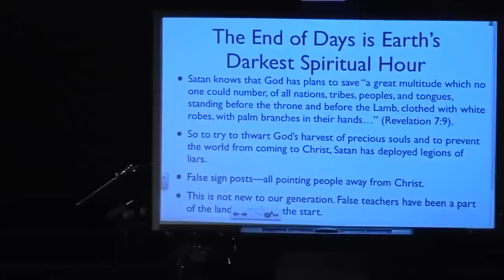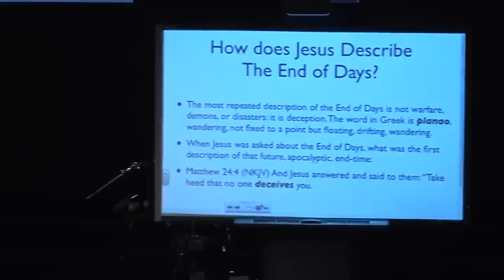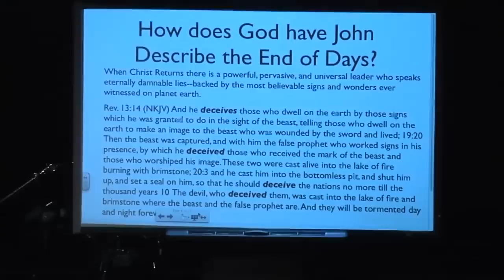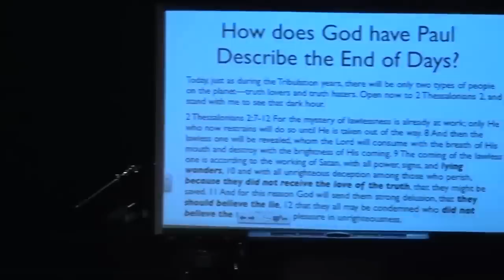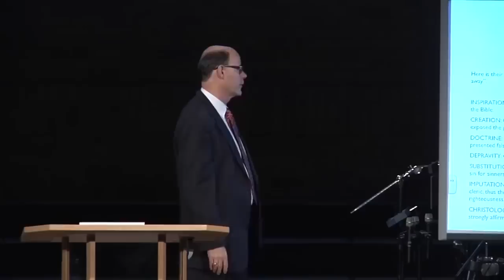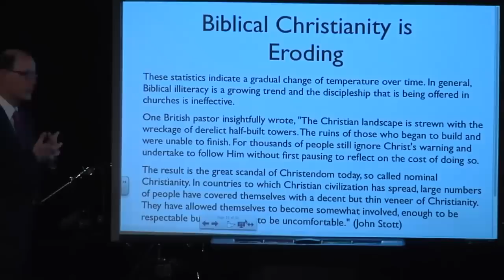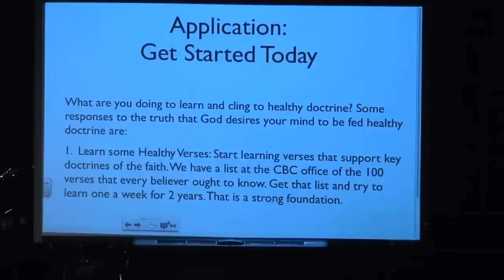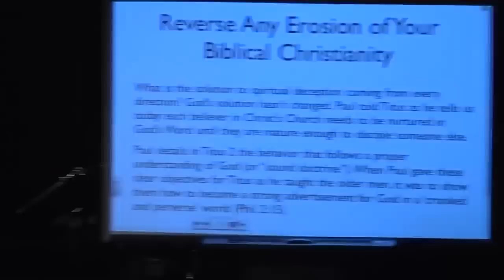WATCH FOR DECEPTION What is the Most Repeated Sign of the End of the World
Beware of the Angel of Light, Satan

The Deceiver, the Liar, the One who cannot abide in the Truth is allowed to exert his full powers of deception. God is guarding and preserving all the truth-lovers, the rest of mankind goes with the Devil. That is a thumbnail of the End.

The First Seal is the Global spread of the Lie.  Amazingly, this first seal and its white horseman of deception is an event on God’s timetable, much described in the Scriptures. We ended last time in 2 Thessalonians.

Please turn back there with me and as you do, remember that these twin epistles to the church in the city of Thessalonica, were Paul’s first epistles. Paul taught them more about Christ’s end-time plans, than anyone except John in Revelation.

First, Truth Gets Abandoned: 2 Th. 2:3

Then, Almighty God Gets Pushed Aside: 2 Th. 2:4-8

Then, Satan Amazes the World: 2 Th. 2:9-10

So, God Sends Strong Delusion on Truth Neglectors: 2 Th. 2:11-12 And for this reason, God will send them strong delusion, that they should believe the lie, 12 that they all may be condemned who did not believe the truth but had pleasure in unrighteousness.

Our protection comes as we believe the truth about God. Last time we looked at the century-old set of doctrinal positions in a book called The Fundamentals, which defined orthodox doctrine for those God calls “lovers” of the truth.

This group of conservative, Bible-believing, and teaching pastors and professors sat down and declared what were the “foundational doctrines” of the faith. They published their confession in a set of books called The Fundamentals, which contains:

Seven Essential Doctrines

Here is the list of the seven essentials, that were written as a guide to warn us when the truth is eroding in Christ’s Church.

INSPIRATION: All we know and believe about God is based on His Word, so they affirmed the Inspiration and Reliable Historicity of the Bible (2 Timothy 3:16-17).

DOCTRINE: God’s Word teaches clear doctrines about Jesus Christ and His Church, so they specifically named the cults who presented false gospels in their day such as the errors of the Jehovah's Witnesses, Mormonism, Christian Science, Spiritism, and so on (Titus 1:9).

DEPRAVITY: God’s Word declares the reality of sin, so they affirmed that man is not basically good, but born a sinner (Romans 5:12).

SUBSTITUTION: God’s Word only presents Biblical salvation as received only by faith in the God-incarnate Christ Jesus who became sin for sinners to save them (2 Corinthians 5:21a).

IMPUTATION: God’s Word teaches that salvation can not be earned at any level, and is dispensed by God, not by any church and cleric, thus they clearly exposed the errors of Roman Catholicism, and every other religion of human achievement and works righteousness (2 Corinthians 5:21b).

CHRISTOLOGY: All doctrinal error starts in some way with an incorrect view of Christ, so they strongly affirmed the Deity, the work, and the personal visible Return of Christ (2 John 1:9-11).  Last time we ended here. Note the final essential is:

CREATION: God is revealed from cover to cover in His Word as the Creator of the Universe just as described in the Bible, so they exposed the grave errors of Evolutionism and Darwinism.

Colossians 1:15-17(NKJV) He is the image of the invisible God, the firstborn over all creation. 16 For by Him all things were created that are in heaven and that are on earth, visible and invisible, whether thrones or dominions or principalities or powers. All things were created through Him and for Him. 17 And He is before all things, and in Him all things consist.